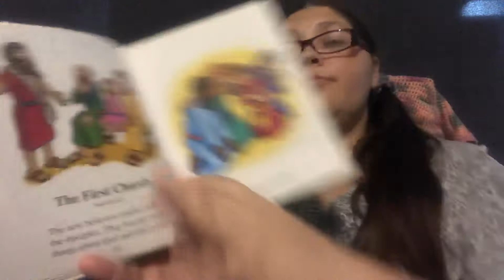The First Church (Acts 2:42-47)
The First Church
From The Beginners Bible Timeless Children’s Stories